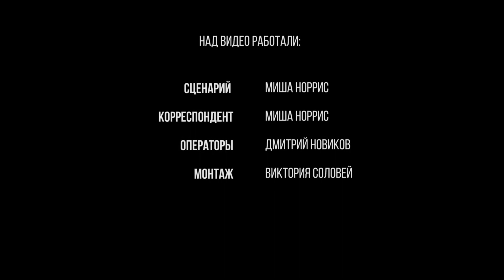Авангард - Балтика - SWSU.TV